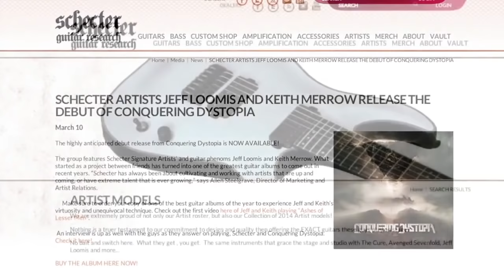Мастер-класс Jeff Loomis и Keith Merrow 2014 (часть 2)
(Перевод) Мастер-класс изветстных метал-гитаристов Jeff Loomis и Keith Merrow в музыкальном магазине Nevada Music в Портсмуте, Великобритания.

Джефф и Кейт исполняют композиции с нового альбома группы Conquering Dystopia. Также, речь пойдет о гитарах Schecter, о том, где музыканты черпают вдохновение и как Джефф Лумис не попал в группу Megadeth.